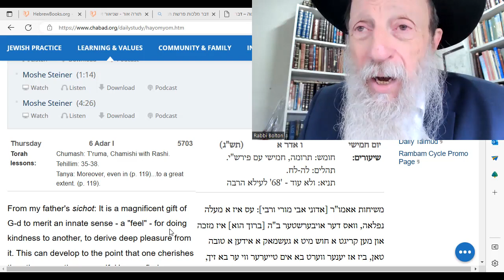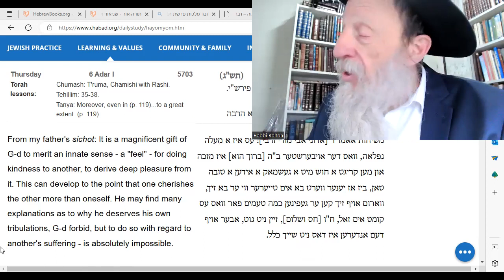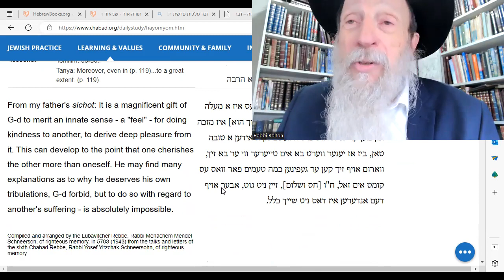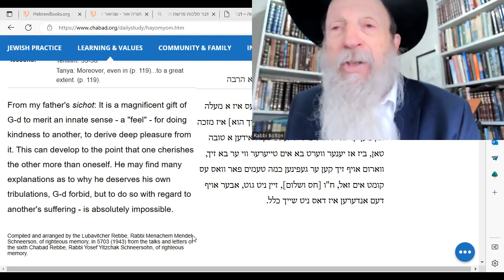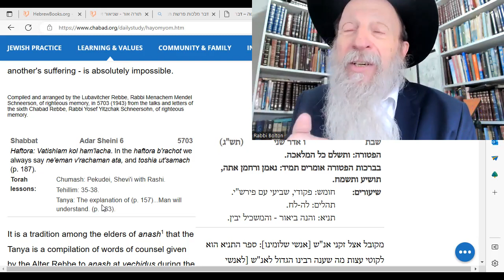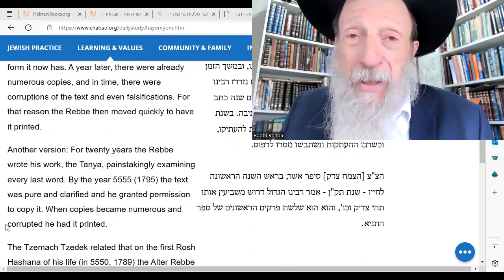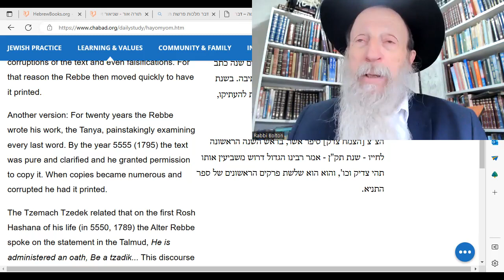HaYom Yom: Loving others is a blessing/ It took 20 years to write the Tanya.